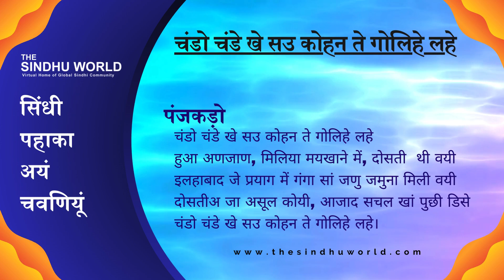Sindhi Proverb & Sayings - सिंधी पहाका अयं चवणियूं #141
Sindhi Proverbs, Sindhi Saying, Sindhi Idioms, Sindhi Folk Literature, Sindhi Language
सिंधी पहाका -  अरथु  - उपयोग - पंजकड़ो - सिंधी मुहावरे - सिंधी कहावतें - सिंधी मुहावरे और लोकोक्तियाँ - सिंधी साहित्य - सिंधी लोक साहित्य

चंडो चंडे खे सउ कोहन ते गोलिहे लहे